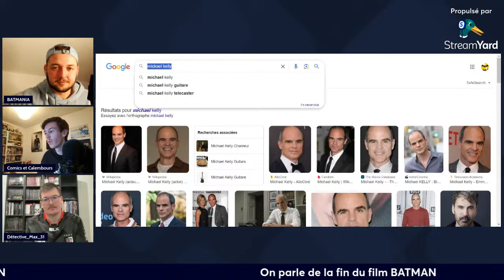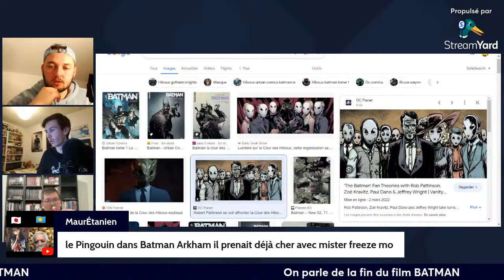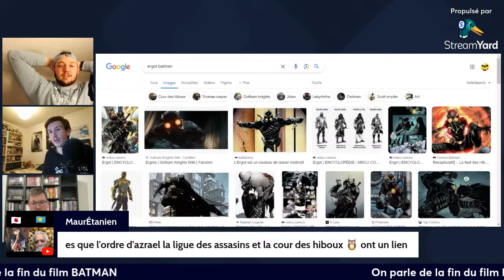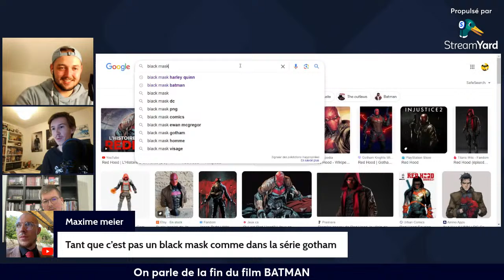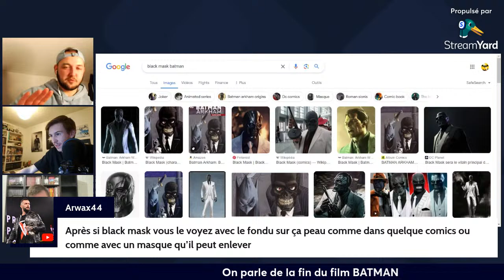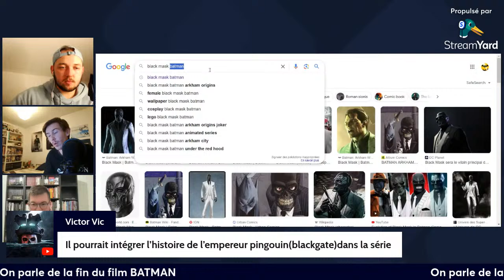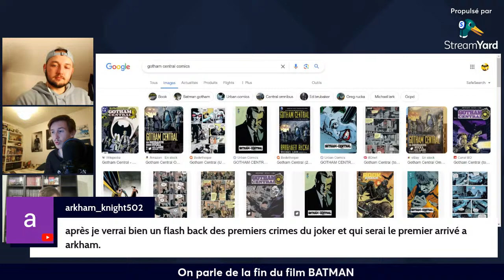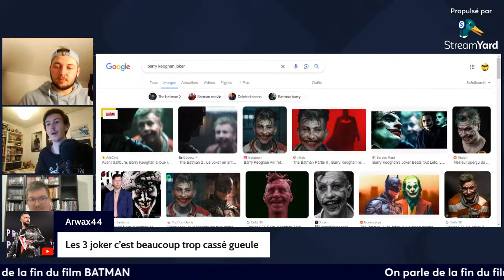ON PARLE DU TRAILER DE LA SERIE PINGOUIN